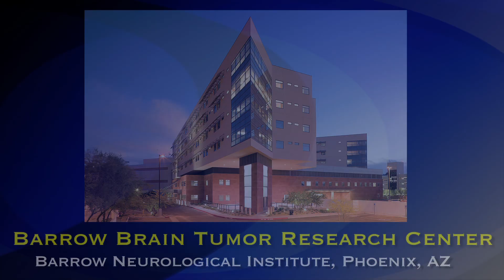Nader Sanai MD, Barrow Neurological Institute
Nader Sanai, MD, talks about the Barrow Brain Tumor Research Center located at the Barrow Neurological Institute Phoenix, AZ. and how a generous financial gift will aid researches in finding answers that will eventually help people with terminal illness.